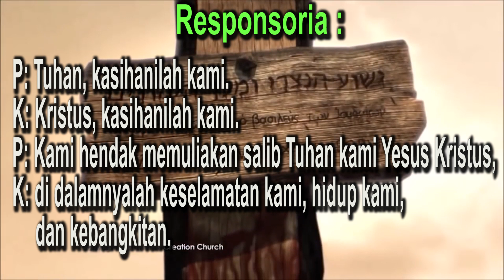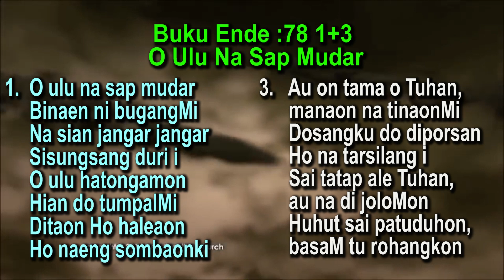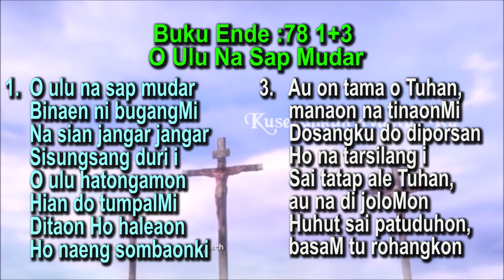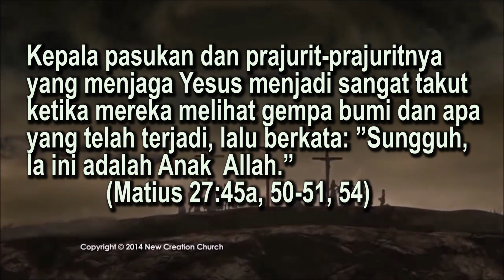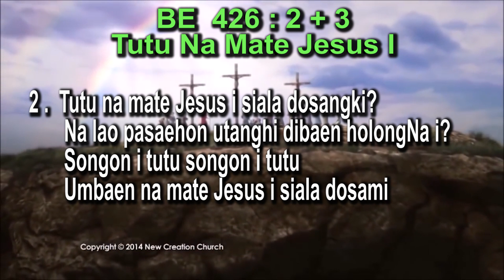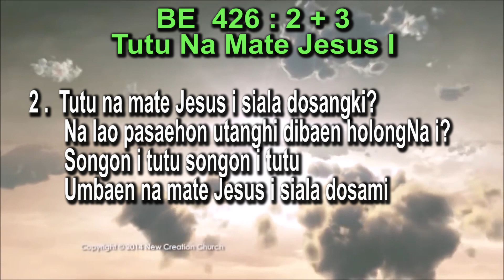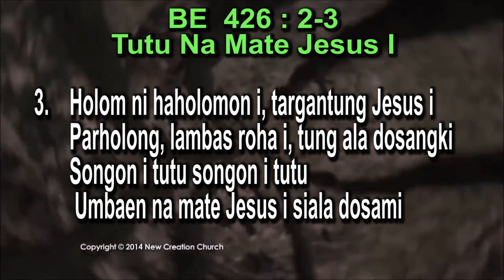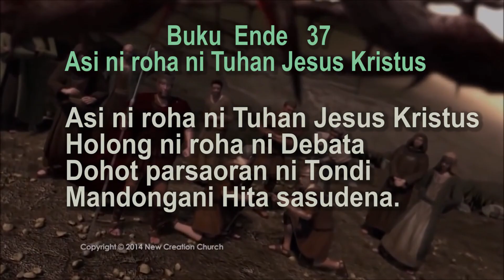Renungan Jumat Agung, 7 April 2023 HKBP Bandung Reformanda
HKBP Bandung Reformanda menyediakan renungan masa prapaskah dan paskah 2023,  tersedia setiap hari Senin-Sabtu mulai pukul 05.00 Wib.
 Kiranya dapat menjadi berkat bagi kita semua. Dukung Chanel ini dengan
 men Subscibe, like, coment dan share video ini ke semua orang Percaya. GBU